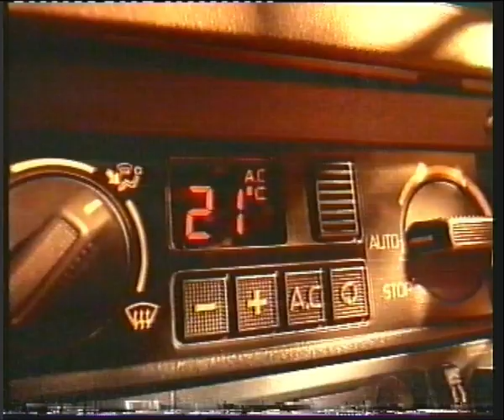Anuncio - Renault 21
Anuncio del vehiculo "Renault  21" emitido por Antena 3 en un bloque publicitario en "Al Ataque"